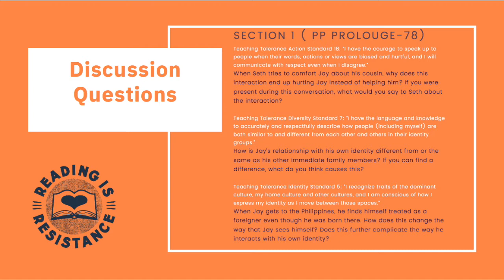Patron Saints of Nothing by Randy Ribay: Anti-Bias Lesson Plan (Part 1)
Reading Is Resistance creates follow-along lesson plans with a focus on discussion questions that facilitate anti-bias/anti-racist discussions and self-reflection with young people.  All questions are created using the Teaching Tolerance Social Justice Standards.

This content was written by Alex Moyer, Asia Rubio-Villanueva, Sofia Martinez-Mannen, and Nawal Karam as part of their work in the Social Justice in K12 Education course at Portland State University and was designed to start or deepen anti-bias conversations in families and other learning communities.